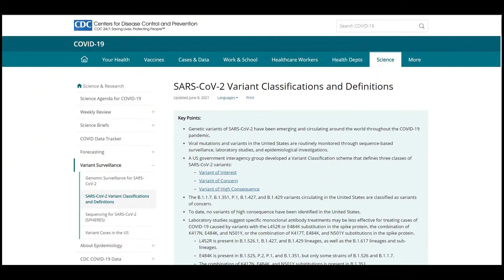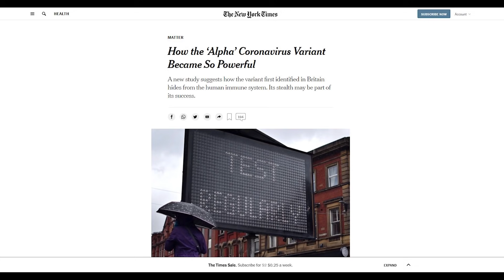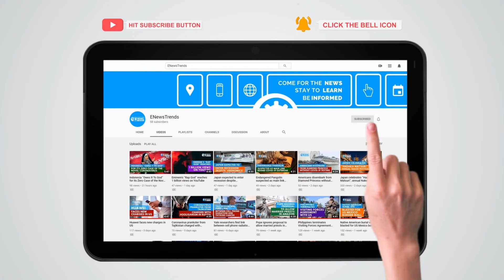Alpha Coronavirus Variant: How It Became the Most Powerful Variant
Stealth is the variant's key to success in invading the human body.